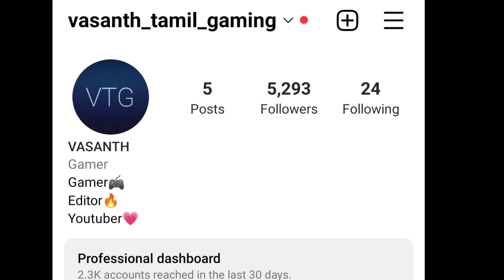I broke all of my bones 😇 in roblox|On vtg!